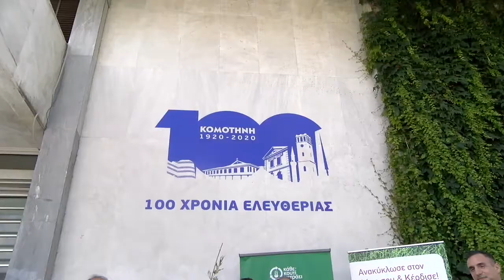thrakionline.gr: 4 Δημοτικά σχολεία βραβεύτηκαν για τον σχολικό μαραθώνιο ανακύκλωσης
thrakionline.gr:4 Σχολεία του Δήμου Κομοτηνής βραβευτήκαν σήμερα το πρωί από τον Δήμαρχο Κομοτηναίων Ιωάννη Γκαράνη, πρόκειται για τον σχολικό διαγωνισμό - μαραθώνιο ανακύκλωσης όπου τα 4 σχολεία διακρίθηκαν με τον όγκο ανακυκλώσιμου υλικού που παρέδωσαν. Ας παρακολουθήσουμε την βράβευση και τι δήλωσε ο Δήμαρχος Κομοτηναίων Ιωάννης Γκαράνης.